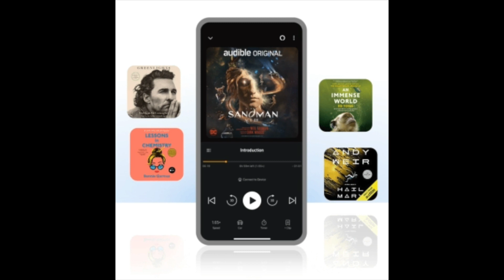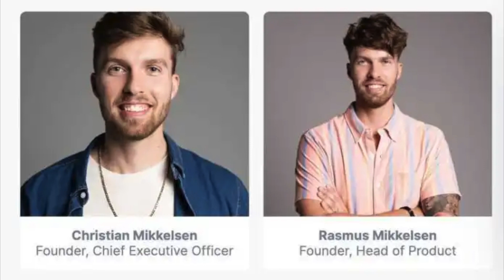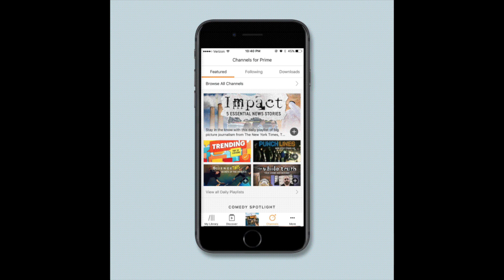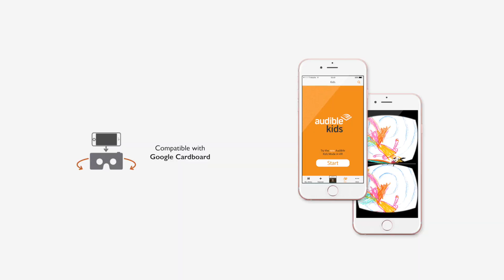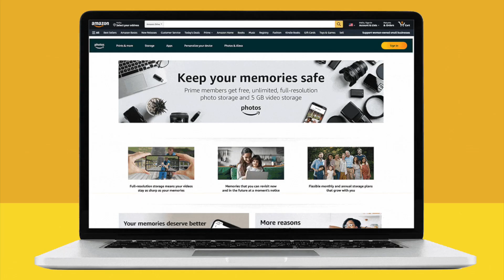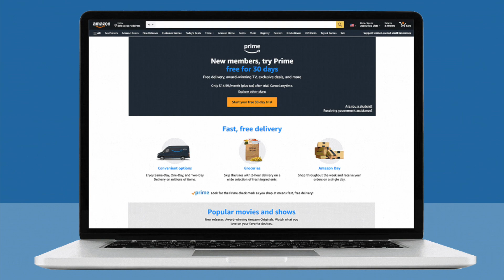I paid $1000 for the Mikkelsen Twins' Amazon Audible/Ebooks Course - A $50 Million Success Story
Today, we're diving into the extraordinary journey of the Mikkelsen Twins and their astounding success in building a $50 million-a-year business centered around a single product.

The reason we're sharing this remarkable tale is that it highlights the highs and lows, challenges, and triumphs that entrepreneurs like you and I can relate to. In fact, a few years back, I personally invested in their course for $1000, and let me tell you, it's a journey worth exploring.

In 2021, at just 25 years old, Christian and Rasmus Mikkelsen achieved their first million dollars. What's even more astonishing? Their second million arrived just four days later. But their story didn't start there.

These twins went from living rent-free in Denmark to pursuing an associate's degree in exercise science in New Jersey, all while indulging in their love for TV shows and hitting the gym. Yet, a moment of self-awareness triggered a profound change in their lives.

Their journey included publishing e-books on Amazon, dropping out of school to become digital nomads in Thailand, and ultimately discovering their passion for online education. However, they didn't give up; they pivoted to YouTube to share their knowledge.

The turning point came with the creation of their online course, "Audiobook Income Academy," which generated an incredible $48,000 overnight. This marked the birth of Publishing.com, and their revenue soared from $300,000 in 2019 to nearly $50 million in 2022. This astonishing growth earned Publishing.com the No. 19 spot on the 2023 Inc. 5000 list.

So, what's their secret to success? Well, most of their tens of millions in revenue comes from one product – their online publishing course. With 60 employees on board, they understand the importance of attracting top talent to continue their expansion.

This is a story of resilience, adaptability, and unparalleled growth that will undoubtedly inspire anyone on their entrepreneurial journey. This is Rob the Ignorant Entrepreneur, signing off. Until next time!

Mikkelsen Twins, Entrepreneurial Success, Online Education, Inspiring Story, Publishing.com, Digital Nomad Lifestyle, Online Course Creation, Business Expansion, Entrepreneurship, Success Stories